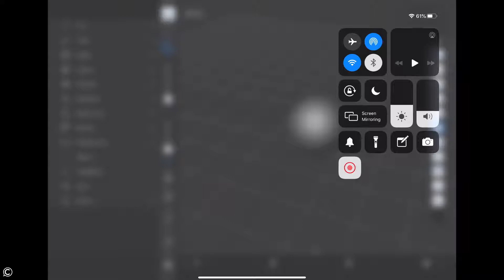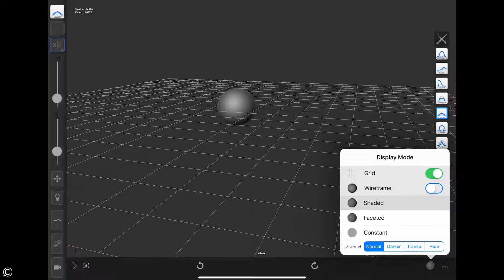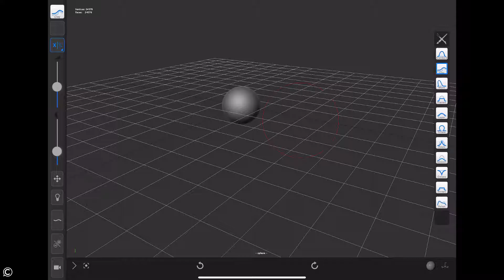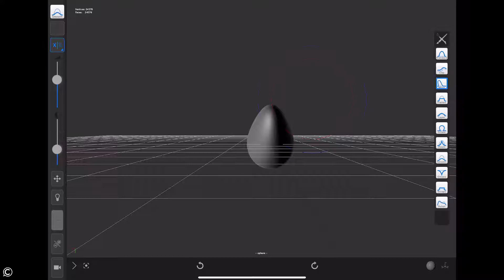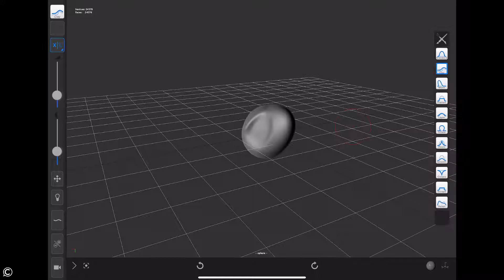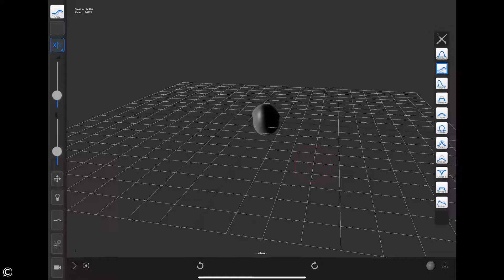Forger User Interface | Forger iOS iPad Game Dev 3D Character Sculpting & Modeling | 2.2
Hi there!

Welcome, and thanks for choosing Class Creative’s Forger iOS iPad Game Dev 3D Character Sculpting & Modeling!!

30 Days Free via Links -

In this foundational course we will be learning the fundamentals of Character Modeling, where we will cover the following core skill sets:

Sculpting on iPad Pro (iOS 13) with Apple Pencil with the hot app: Forger iOS

The great thing about this course, is that we has something in store for everyone. Whether you are just a beginner interested in Character Creation, or a Master professional looking to brush up on your current skill set, this course has material you surely won’t want to miss!Using Forger iOS on the go will help speed up your workflow!  This is a great tool to have in your repertoire to create characters anywhere you are in the world!

As with all Class Creative’s courses, we’ve laid out a structure that covers the full spectrum of industry-standard character workflows from start to finish.

Please remember, if this is your first time creating a 3D character, we highly recommend that you follow the outline carefully, according to how our instructors have structured the course. We wouldn’t want you to miss out on any details!

However, if you are an advanced user and are looking for something specific to add to your repertoire feel free to dive in and skip to any sections you’d like to focus on.

Gear used in our Videos

Rhode NTUSB
Rhode PSA
Rhode Shock Mount
Rode Go Pro Mic
Rhode Dead Cat

Aputure Mini LED

ESDDI Softbox Lighting
ESDDI LED Video Light

Wacom Cintiq
Wacom Intuos Pro

Corsair K70 MK.2